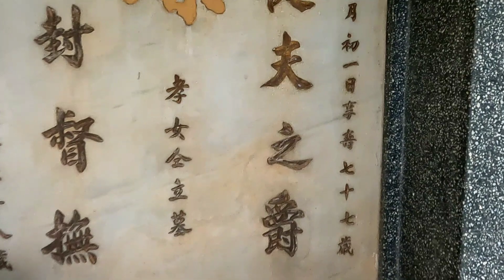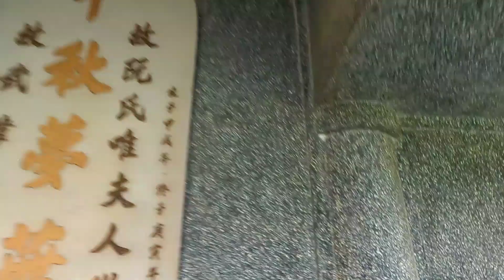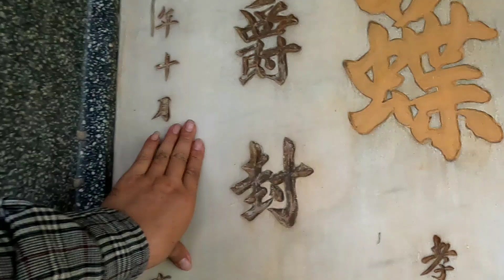Mộ đốc phủ sứ Chiêu người có quyền lực một thời tại Gò Công Tiền Giang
Mộ của vị Đốc Phủ Sứ một thời quyền lực